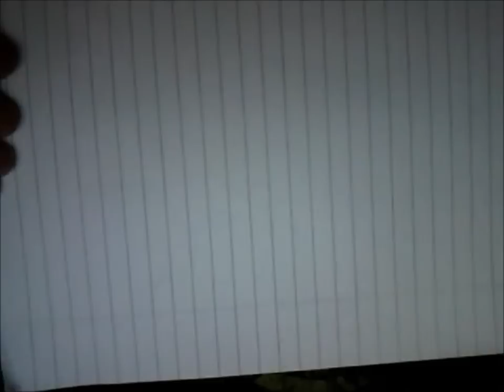First Look At: GTA 4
Jack takes his first look at Grand Theft Auto 4